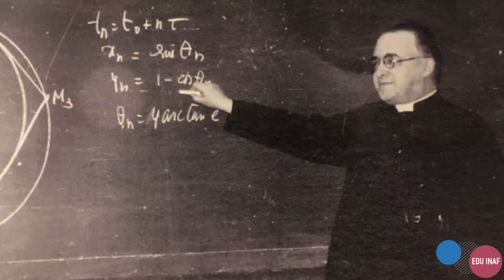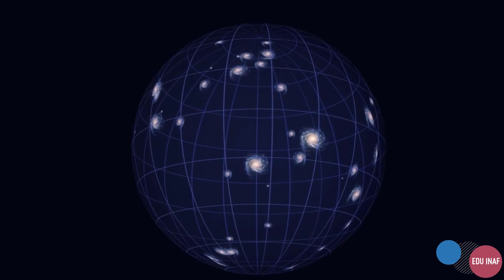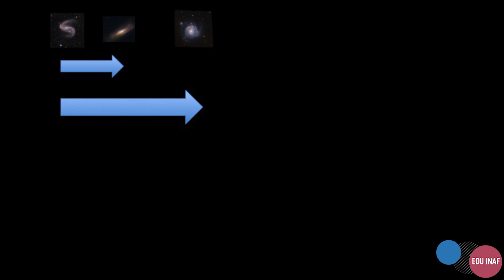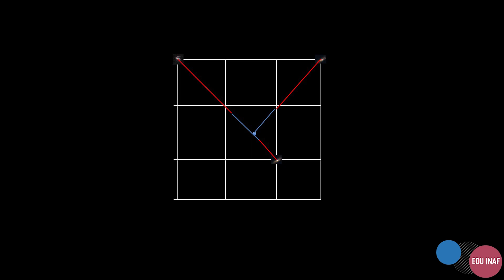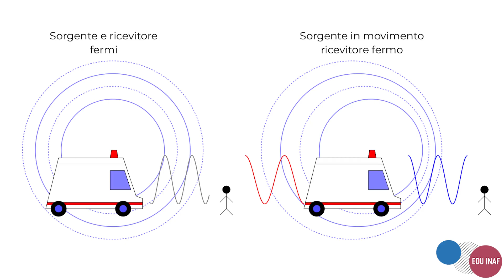Due o tre cose sull'espansione dell'universo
Video pillola di Sandro Bardelli, INAF, Bologna

Viene spiegato il concetto di espansione dell'Universo.
Perché diciamo che lo spazio si espande? Le galassie possono viaggiare più veloce della luce? Cosa è la legge di Hubble?